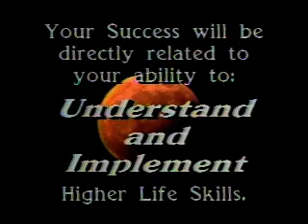Rapid Eye Technology: Interview with Dr. Ranae Johnson of Rapid Eye Institute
Dr. Ranae Johnson created Rapid Eye Technology.  Rapid Eye Technology is evidence-based neuroscience technology to release stress and trauma from the neural pathways in the brain and muscle memory.

In 1999 Claudia Bianca interviews Dr. Ranae Johnson, the originator of Rapid Eye Technology (RET).  Rapid Eye Technology Institute is a Vocational Technical institute located in Salem, Oregon.

Dr. Ranae Johnson created Rapid Eye Technology.  Rapid Eye Technology is evidence-based neuroscience technology to release stress and trauma from the neural pathways in the brain and muscle memory.  Rapid Eye Technology Institute is a Vocational Technical institute located in Salem, Oregon.

For more information about Rapid Eye Technology and the Rapid Eye Institute, please go or call the institute directly at .